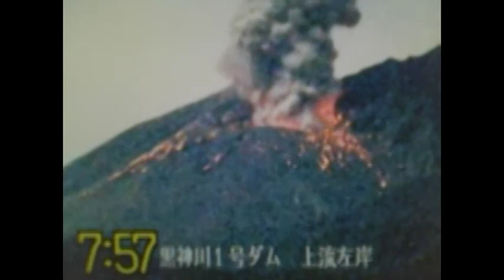2010/11/18 1956噴火